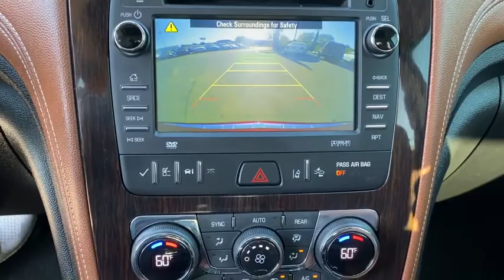2016 Chevrolet Traverse Tulsa, Broken Arrow, Owasso, Bixby, Green Country, OK K21355A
Siren Red Tintcoat Used 2016 Chevrolet Traverse available in Broken Arrow, Oklahoma at Ferguson Superstore. Servicing the Tulsa, Owasso, Bixby and Green Country, OK area.

Ferguson Superstore
1601 N Elm Place

Priced below KBB Fair Purchase Price!***NO ACCIDENT HISTORY***, ***BLUETOOTH***, ***CARFAX ONE OWNER***, ***FULLY RECONDITIONED***, ***BACK UP CAMERA***, Traverse LTZ, 3.6L V6 SIDI, Siren Red Tintcoat.At Ferguson, we are Upfront and Simple. We offer our best price to everyone, the first time. The only additional fee you pay is a $379 documentation charge.